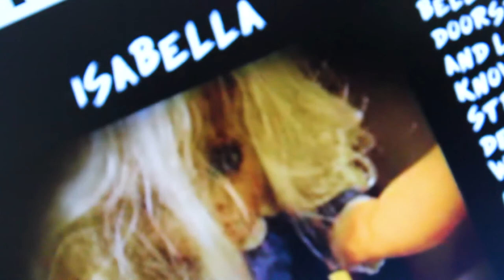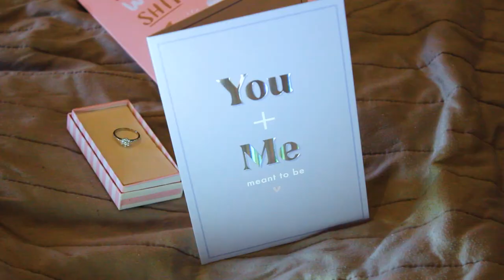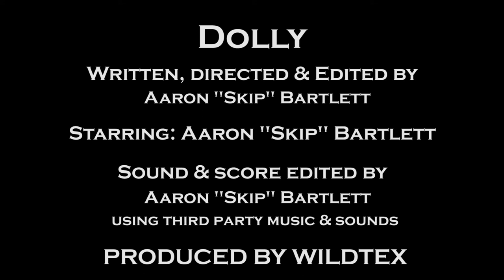Wildtex Film | Dolly (Short Film)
Dolly - Short Film Version

SEMI-FINALIST - LIT SCARES INTERNATIONAL HORROR FESTIVAL - 2022!
OFFICIAL SELECTION - DEEP FRIED FILM FESTIVAL - 2022
OFFICIAL SELECTION - LIFT-OFF GLOBAL NETWORK - SESSIONS 2022!
OFFICIAL SELECTION - LIFT-OFF GLOBAL NETWORK - FIRST-TIME FILMMAKER SESSIONS 2022!

A mysterious doll is found outside the home of a young gentlemen. Everything seems normal at first. however, suspicions soon start to rise. Where's the doll come from? What does it want?

Contains Swearing & Violence.

Written, Directed & Edited By Aaron "Skip" Bartlett
Produced By Wildtex